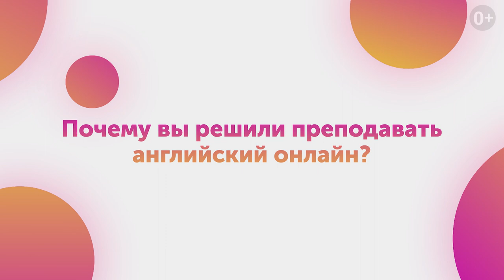КАК НАЙТИ ПЛЮСЫ В УДАЛЕНКЕ? I Делимся ОПЫТОМ работы ОНЛАЙН I Join Skyeng Team I Выпуск #34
Мария – студентка юридического факультета со знанием английского языка. Она преподает в Skyeng уже полтора года. Хотя принять решение о переходе в онлайн иногда бывает трудно, адаптация обычно дается легко: учитель и ученик чувствуют себя комфортно на дистанционных занятиях. В отзыве Марии – личная история, лайфхаки и победы учеников 😊